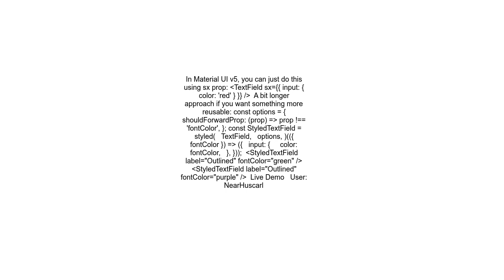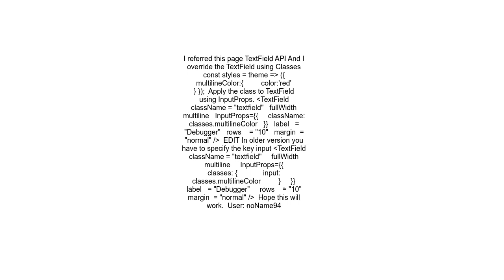Change TextField font color in Material UI